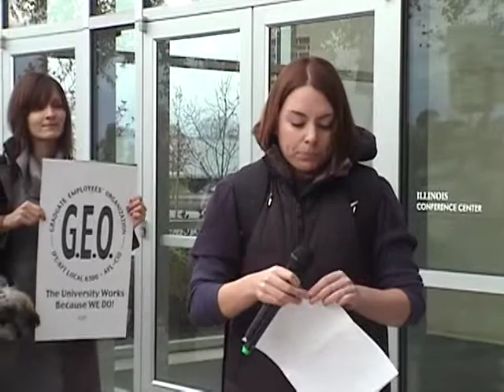Kerry Pimblott - Part I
The Graduate Employees' Organization (GEO) and their allies staged a rally in front of the iHotel and Convention Center, which is hosting the Illinois Association of Graduate School's Conference on Graduate Education and the Economy.  In this clip, Peter Campbell introduces Kerry Pimblott and she begins to speak to a crowd of over 200 supporters on issues concerning the GEOs current negotiations (or lack thereof). This is Part One of Kerry's talk.  Part Two is also available on YouTube.